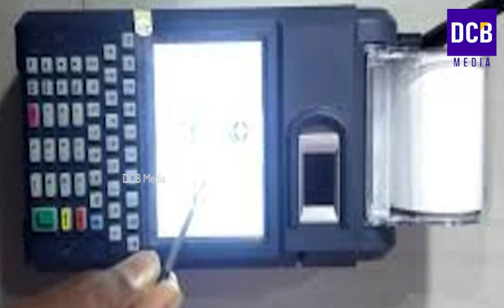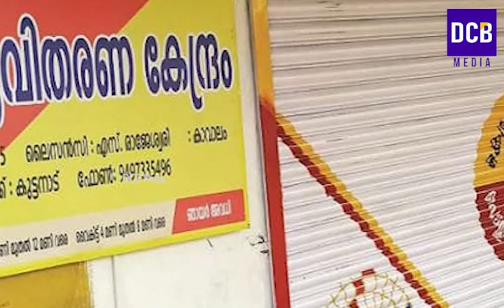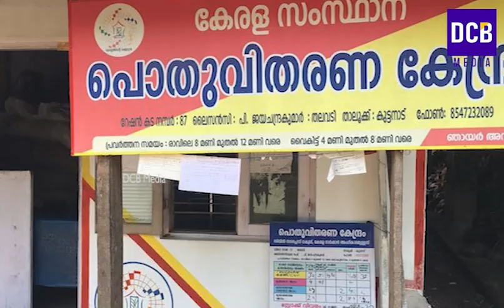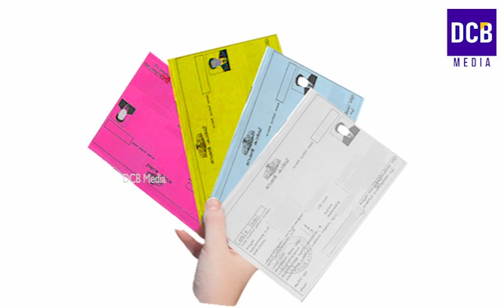റേഷൻ കിട്ടാത്തവർക്ക് നഷ്ടപരിഹാരം ലഭിക്കും നടപടി തുടങ്ങി| Kerala ration latest updates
റേഷൻ കിട്ടാത്തവർക്ക്  നഷ്ടപരിഹാരം ലഭിക്കും നടപടി തുടങ്ങി| Kerala ration latest news updates in may
Latest information of ration distribution of april ration in Kerala
Kerala ration updates in May 2023
Kerala ration shop timing in May 2023
March ration distribution in kerala details
April ration distribution Kerala
Kerala ration latest updates in May
May ration allotment to every ration cards in Kerala